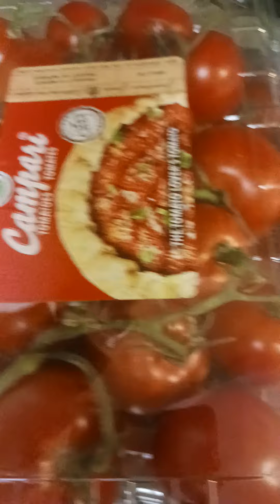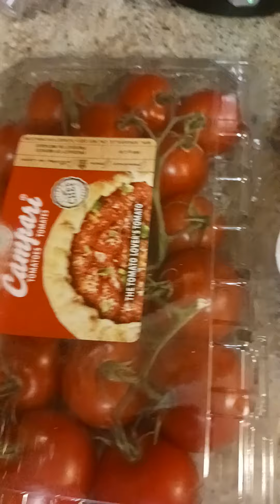8/12/2024 en el mes de agosto, August asi una idea de hacer alburgesas a el justo de uno ♥️🙏